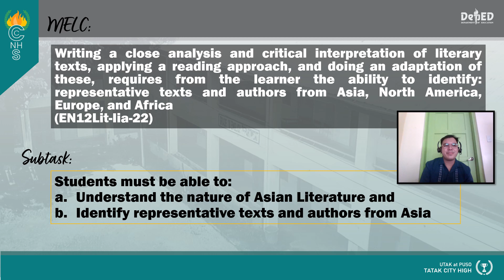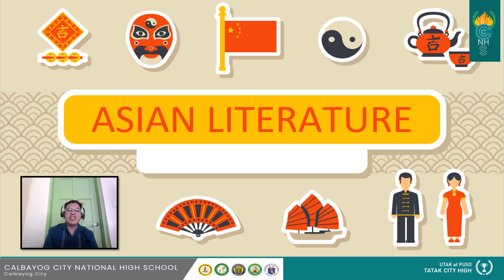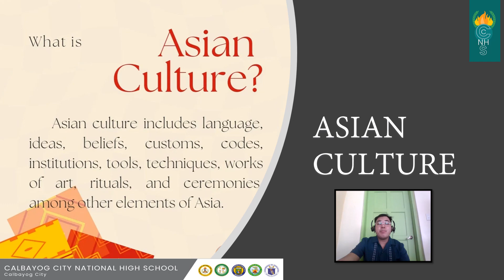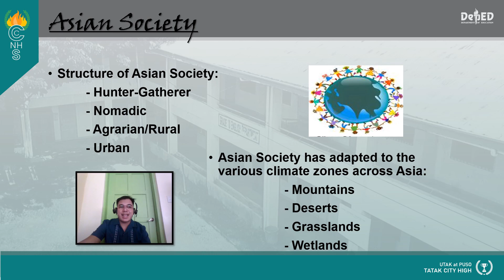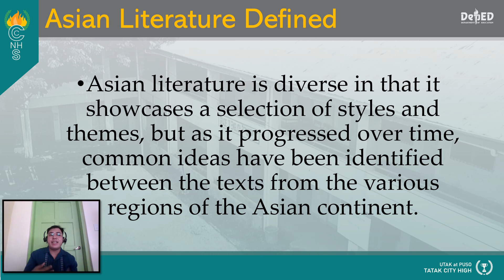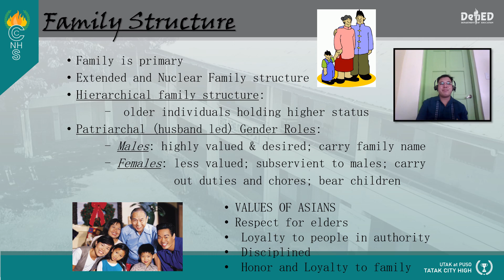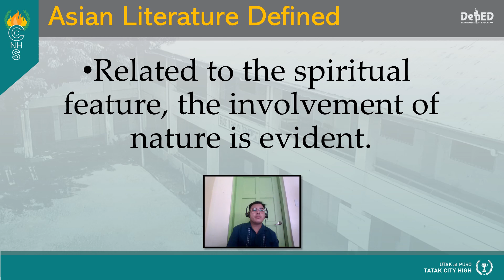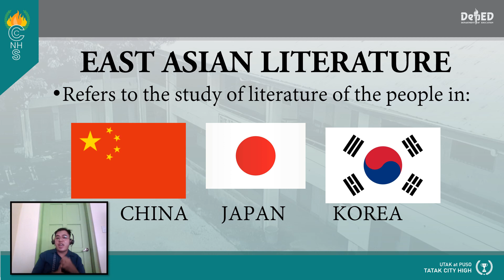INTRODUCTION TO ASIAN LITERATURE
Most Essential Learning Competency/ies (MELC) In-Focus:
MELC: Writing a close analysis and critical interpretation of literary texts, applying a reading approach, and doing an adaptation of these, requires from the learner the ability to identify: representative texts and authors from Asia, North America, Europe, and Africa
(EN12Lit-Iia-22)

Content Standard - Compare and contrast the various 21st century literary genres and the ones from the earlier genres/periods citing their elements, structures and traditions (EN12Lit-Id-25)

Performance Standard - The learner will be able to demonstrate understanding and appreciation of 21st Century Philippine literature from the regions through:
1. a written close analysis and critical interpretation of a literary text in terms of form and theme, with a description of its context derived from research; and
2. an adaptation of a text into other creative forms using multimedia.